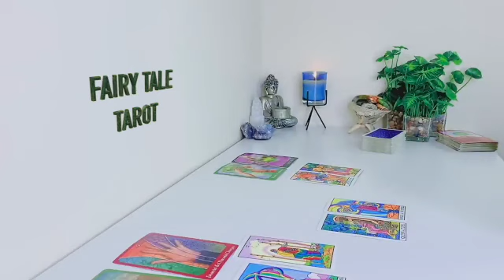CAPRICORN Holy Smokes!Someone Hot Will Reach out To U🥵They’re Gonna Loose Their Sh…t & Offer U this❓